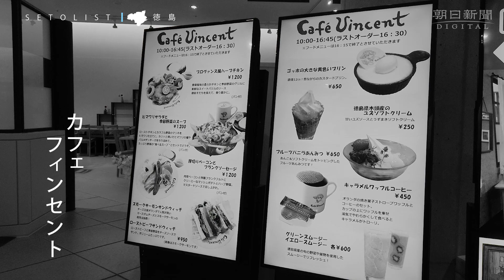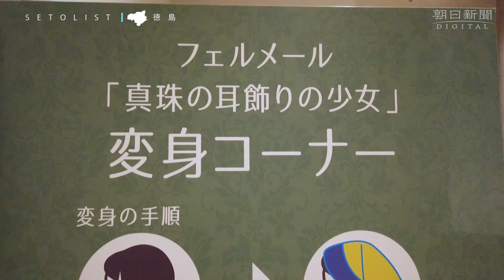STU48の石田千穂さんと岩田陽菜さん「アートコスプレ」に挑戦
瀬戸内７県を拠点に活動するアイドルグループ「STU48」と各地の魅力を紹介する「瀬戸リスト」。今回は、石田千穂さんと岩田陽菜さんが、徳島県鳴門市へ。世界の名画の陶板複製画が並ぶ大塚国際美術館で、絵画の主人公になりきる「アートコスプレ」に挑戦した。
　鳴門海峡を望む山をくりぬいた場所に立つ美術館。古代の壁画からピカソまで、1千点の西洋名画がそろう。すべて陶板でできた複製だが、ここに来れば世界の名画が一度に鑑賞できる。
　入り口の階段を上った正面にあるのがバチカンの礼拝堂にあるミケランジェロの大作「天地創造」や「最後の審判」などの天井画や壁画を再現した「システィーナ・ホール」だ。2人は、学芸員の山側千紘さんの案内で名画の旅に出発した。